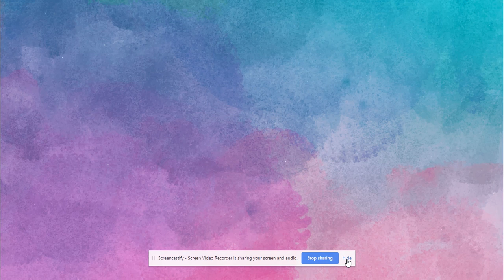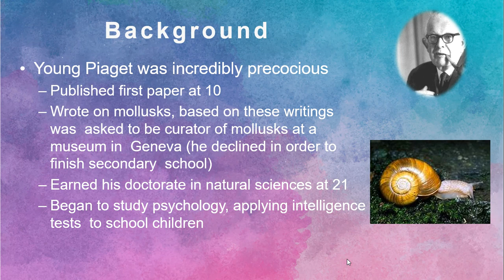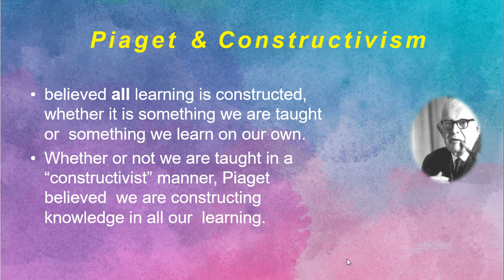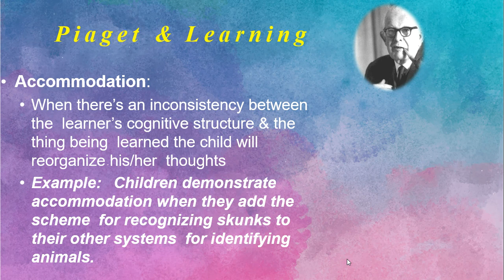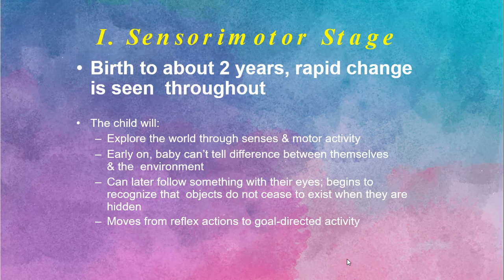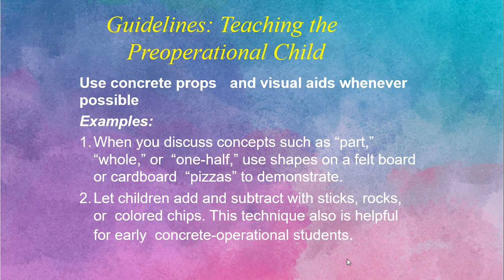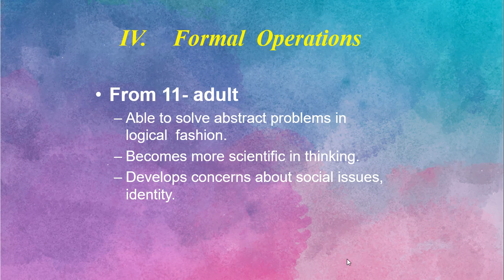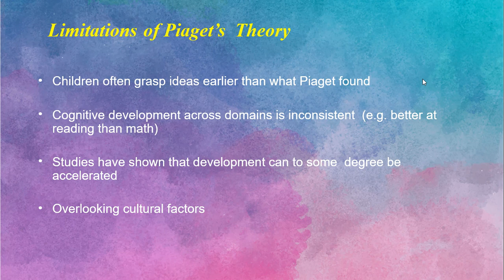Jean’s Piaget Cognitive Theory | संज्ञानात्मक विकास सिद्धांत | जीन पियाजे | StudyPortal 8447410108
1. HINDI PEDAGOGY E-BOOK FOR CTET, KVS,DSSSB,HTET,UPTET,REET (HINDI MEDIUM)...

2. English Pedagogy book for all teaching exams.

3. MATH PEDAGOGY (HINDI MEDIUM) FOR ALL TEACHING EXAMS.

4. सामाजिक विज्ञान (SOCIAL SCIENCE PEDAGOGY IN HINDI MEDIUM) FOR ALL TEACHING EXAMS.

5. 1. Mathematics Handwritten Notes by Pawan Yadav Sir .

6. बाल विकास और शिक्षा शास्त्र (HINDI MEDIUM E-BOOK) CHILD DEVELOPMENT & PEDAGOGY (850 महत्वपूर्ण प्रश्न जो पिछले सालों में पूछे गए हैं ).

7. CHILD DEVELOPMENT AND PEDAGOGY FOR KVS , CTET, HTET and all (HINDI MEDIUM) बाल विकास और शिक्षा शास्त्र COMPLETE BOOK WITH THEORY AND QUESTIONS .

8. CHILD DEVELOPMENT AND PEDAGOGY (ENGLISH MEDIUM).

9. Child Development & Pedagogy Questions Booklet (600) with Answer (English Medium).

10. पर्यावरण अध्ययन E-BOOK (पर्यावरण अध्ययन के 690 महत्वपूर्ण प्रश्न)...

11. EVS PRT HANDWRITTEN NOTES (HINDI MEDIUM) .

12. HINDI PEDAGOGY E-BOOK FOR CTET, KVS,DSSSB,HTET,UPTET,REET (HINDI MEDIUM)...

13. English Pedagogy book for all teaching exams.

14. MATH PEDAGOGY (HINDI MEDIUM) FOR ALL TEACHING EXAMS.

15. सामाजिक विज्ञान (SOCIAL SCIENCE PEDAGOGY IN HINDI MEDIUM) FOR ALL TEACHING EXAMS.

16. 1. Mathematics Handwritten Notes by Pawan Yadav Sir .

17. Computer MCQ EBook (English Medium).

18. 1100 + HARYANA GK LAST YEAR QUESTION PDF DOWNLOAD

19. HTET 2018-19 COMMON PRACTICE PAPER FOR PRT, TGT AND PGT(HINDI MEDIUM).

20. 550 Most Important Question of Haryana GK by DR. VIJAY SIR.

23. संपूर्ण हरियाणा सामान्य ज्ञान और पिछले सालों में पूछे गए प्रश्न उत्तर (HINDI MEDIUM HANDWRITTEN WRITTEN NOTES).

Jean Piaget's Theory of Cognitive Development
There Are Three Basic Components To Piaget's Cognitive Theory:
Schemas
(building blocks of knowledge).
Adaptation processes that enable the transition from one stage to another (equilibrium, assimilation, and  accommodation).
Stages of Cognitive Development:
sensorimotor,
preoperational,
concrete operational,
formal operational.
Assimilation and Accommodation
Equilibrium
Disequilibrium
Adaptation
Adjustment
Piaget's 4 Stages of Cognitive Development
Piaget proposed four stages of cognitive development which reflect the increasing sophistication of children's thought:

1. Sensorimotor stage (birth to age 2)

2. Preoperational stage (from age 2 to age 7)

3. Concrete operational stage (from age 7 to age 11)

4. Formal operational stage (age 11+ - adolescence and adulthood).
Limitations of Piaget Theory
Development Stages
Child Development
CDP
Pedagogy
Child Development and Pedagogy
Important for Teacher
Teacher
Teaching Exam
Notes for Exam
Study Material
PDF
Study Notes
Teaching Exams
CTET, DSSSB, HTET, UPTET, Super Tet, NVS, KVS, UTET,
competitive exam
Teaching Exams
How to clear teaching exams
how to pass teaching exams